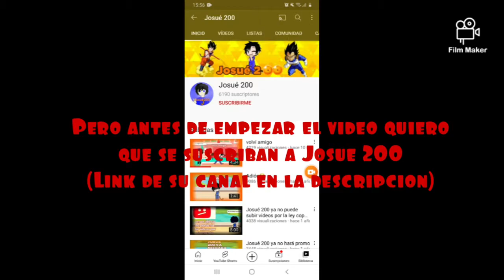El bebe de amarillo | Domingos de terror - Recolectando todas las almas y escuchando la grabadora